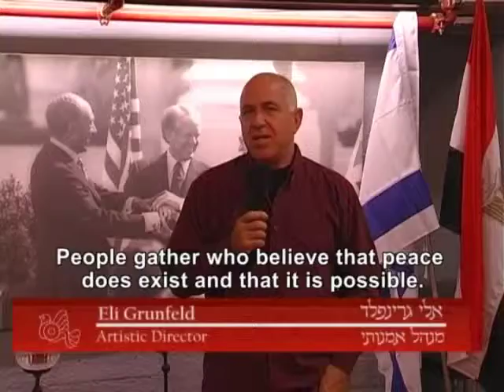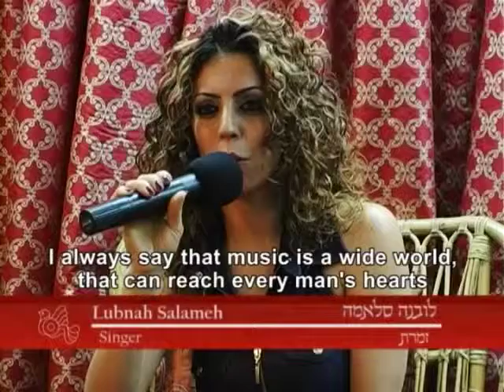פסטיבל תרבות של שלום 2009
פסטיבל תרבות של שלום הינו פסטיבל בו מועלים מופעי מוזיקה ומחול המשלבים בין המסורות השונות באזור הים התיכון ומטרתו לחבר בין התרבות הישראלית לערבית. הפסטיבל התקיים השנה (2009) בתאריכים 18-27/5 בסימן התרבות המצרית, לרגל ציון 30 שנה להסכם השלום עם מצרים.